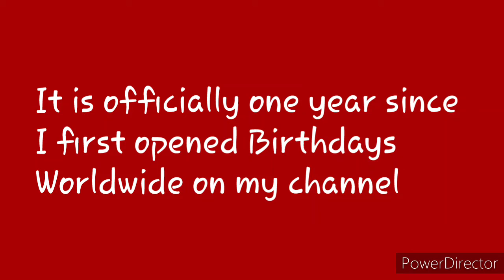One year of Birthdays Worldwide